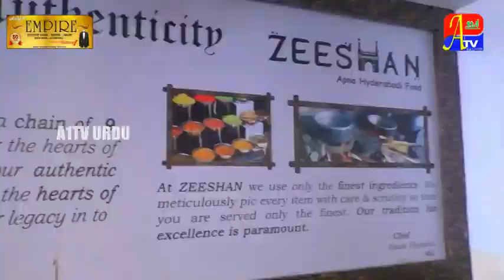YADGIR DIST ME MASK NA LAGANE WALON PAR JURMANA A1TVURDU'